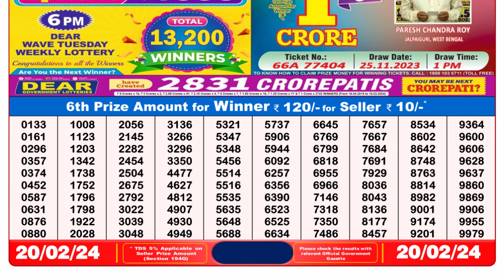🔴 Lottery Sambad Live 08:00pm 20/02/24 Evening Nagaland State Dear Lottery Result Pdf Download